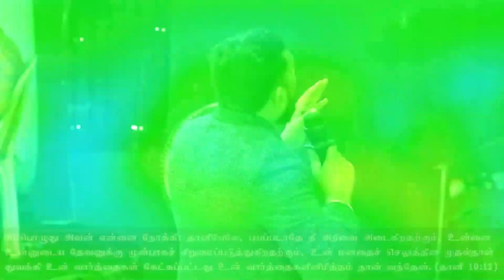அறிவு நம்மை தேடி வருமா? | Royal Treat 1894 | Bro.Balasekar | Lofty Cedar Ministry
CHURCH ADDRESS:
Rock Jesus Royal Family Church
Kurbani Godown,

Bank Account Details:
Name- Balasekar
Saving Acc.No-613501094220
Bank-ICICI Bank,

Name: Loftycedar Ministries
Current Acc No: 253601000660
IFSC Code: ICIC0002536
Tirunelveli